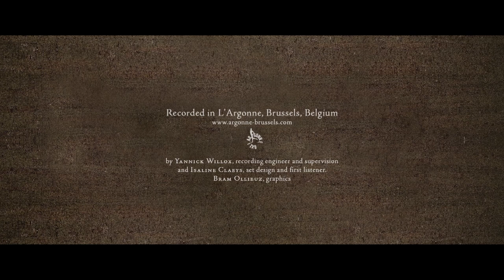Thomas Baeté - DIALOGEN 5: The ancestor's messenger with Raphaël De Cock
DIALOGEN, a project of Thomas Baeté
5 The ancestor's messenger

Throat vocals and overtone singing, an improvisation on the melody of  Artyy Sajyr of TUVA with a touch of Antoine FORQUERAY, Suite No. 1, 1. Allemande: La Laborde

MusikSalon @Argonne, Brussels
with the support of Flanders State of the Art